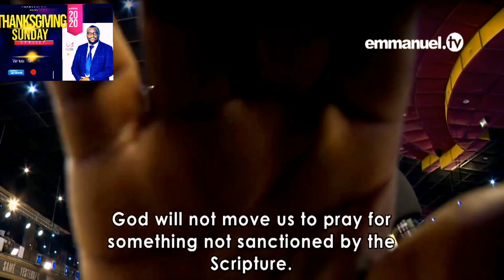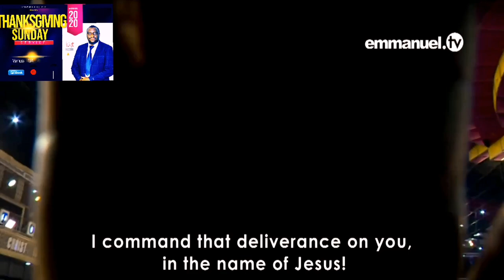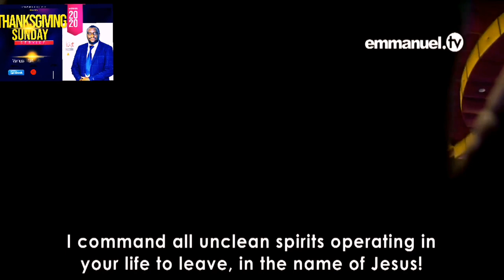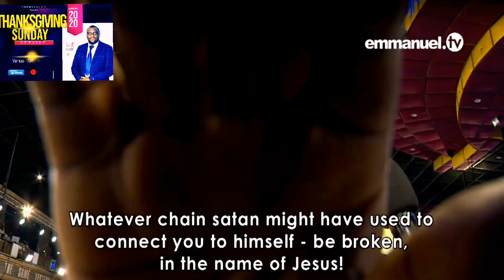Touching message from Prophet TB Joshua. Power of the ministry is not in the number of congregants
I always thank Prophet TB Joshua for such powerful teachings, his message touches the soul not the flesh